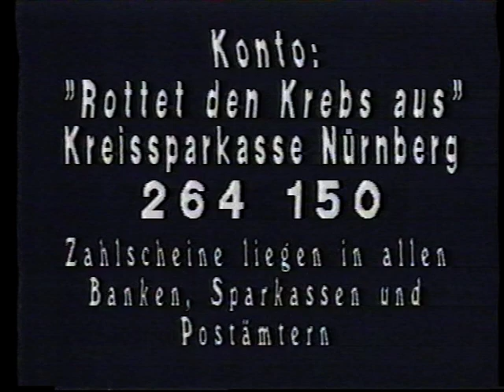Europawahl 1989: Werbespot Mündige Bürger